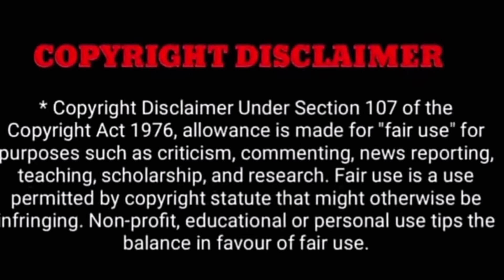அதிகமான குடிபழக்கத்தால் நடந்த சோகம்..! நடிகை ஸ்ரீதிவ்யா ரசிகர்கள் அதிர்ச்சி